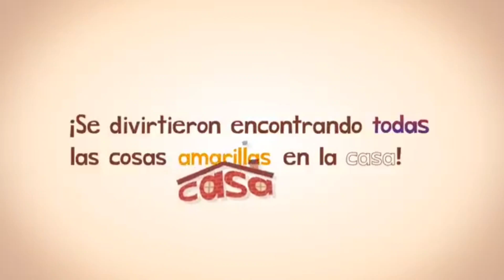Amarillas Endless Spanish • Learn and read Spanish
Link Game